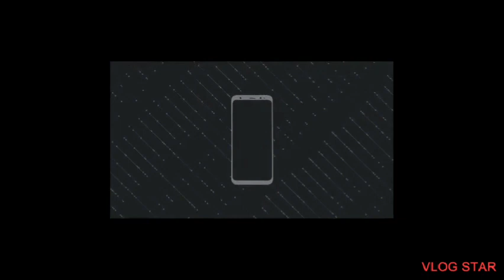My Heavy Breakfast & Lunch